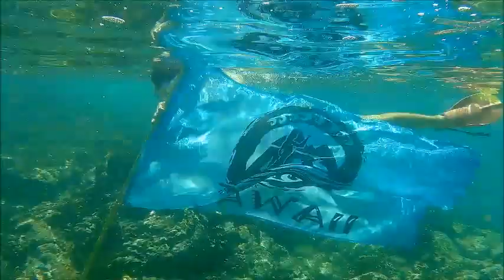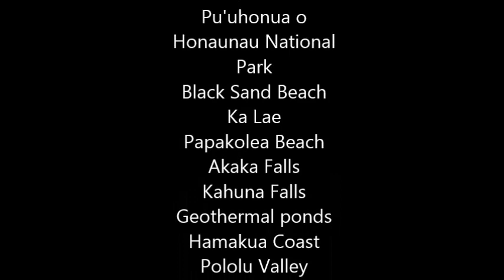APA Tour Hawaii 2017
Recently I went  to Hawaii on Big Island during my travel month and it was the most amazing trip ever! Would do it again right away :)